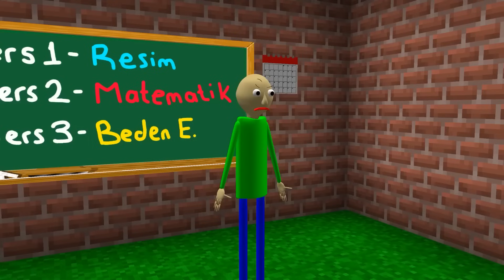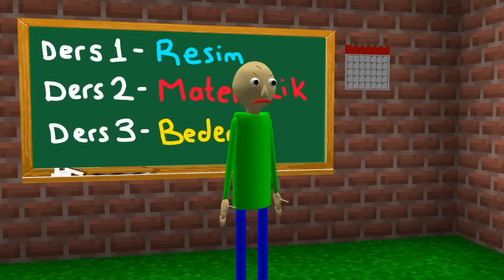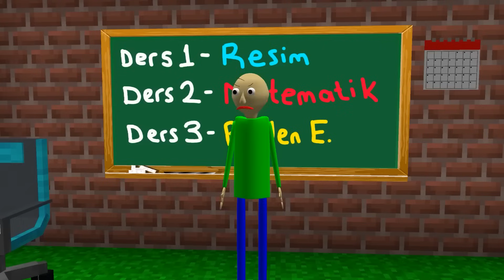ŞEHİRDEKİ HERKES YER DEĞİŞTİRDİ FİLMİ! 😱 - Minecraft ZENGİN FAKİR HAYATI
Merhaba arkadaşlar bu bölümde şehirdeki herkes Zengin, Fakir, Kerem Komiser, Arda ve Rüzgar yer değiştirdi. Bakalım neler olacak ?